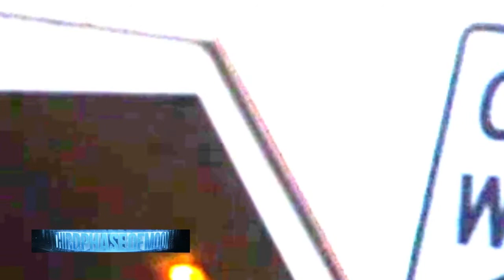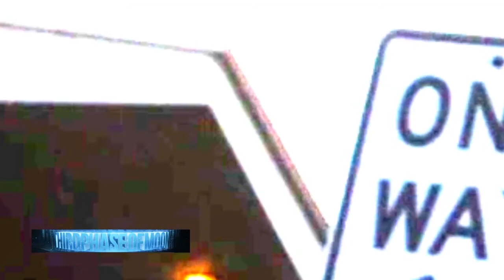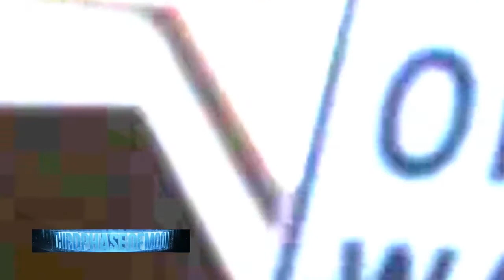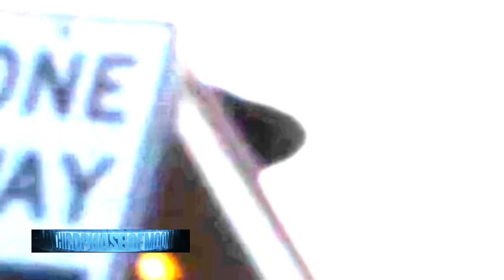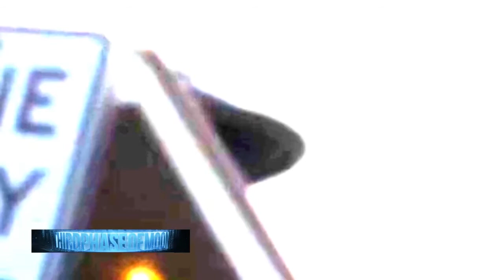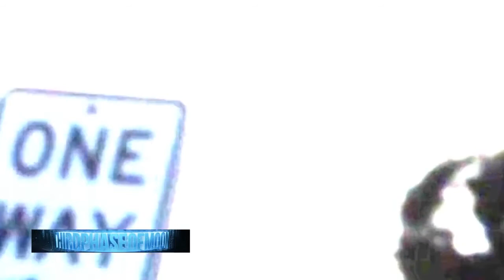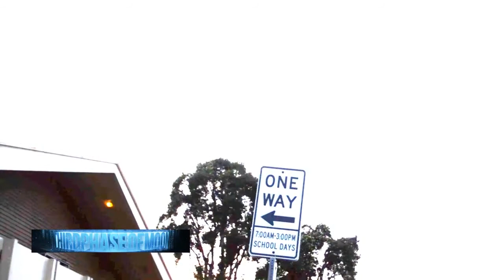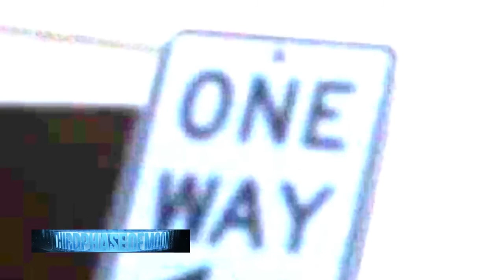UFO Sightings Could This Be The Best UFO Video Ever Audience Reaction 2013 YouTube 0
Published on Nov 30, 2013
Could This Be The Best UFO Video Ever? Incredibly Close UP!! Is This Smoking Gun Footage? 2013 Captured By Lance Roberson! Quote "I Don't Care What Anybody Thinks, What I Caught Is Real"

If you have captured anything Amazing regarding UFOs contact Thirdphaseofmoon Via Skype or Facebook!